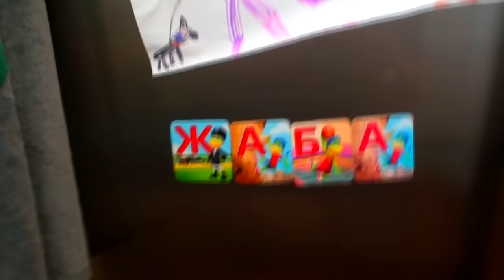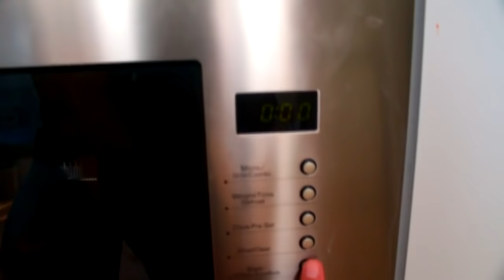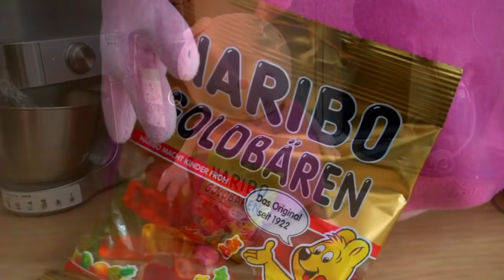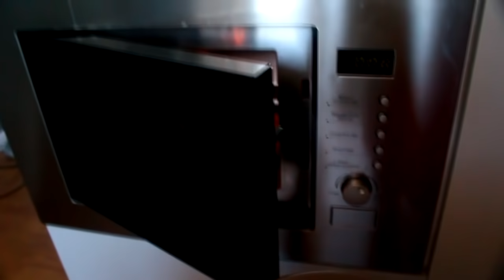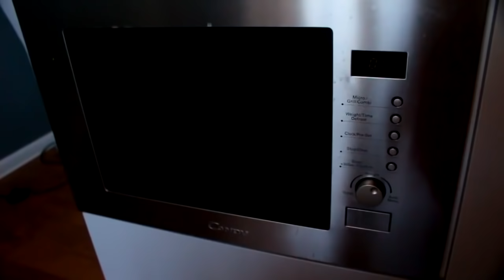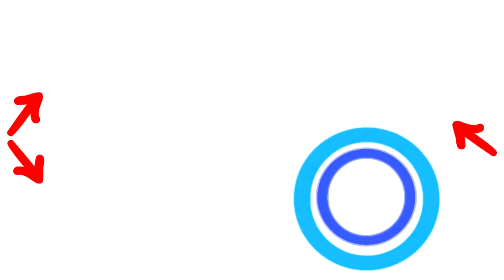Лучшие выпуски Свинки Пиги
Реальная Жизнь Свинки Пиги - Лучшие выпуски Свинки

Как сделать спиннер из Плей До DIY
Переплавка Желейных Медведедй в Свинку и Горящие Чипсы
Вареные киндеры, Арбузная Пицца
Мороженое из огурцов
Орбизы в воздушном шарике антистрес, Яблоко в карамели
Радуга из конфет Новый спиннер из ПлейДо

Привет, я Свинка Пиги. Смотри мою реальную жизнь и я расскажу как сделать своими руками эксперименты, лайфхаки и diy. На моем канале самое лучшее смешное видео для детей и взрослых.